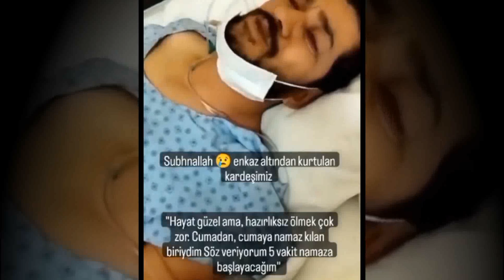is aadmi ko ek baar zaroor sune | Maut ke baad kya hota he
Maut ke baad kya hota he | ek haqiqat he |